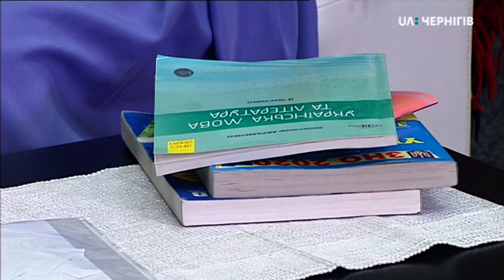Як скласти ЗНО? Поради від Інни Олешко. Ранок (11.02.20)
«Лупайте цю скалу…» або як все ж таки скласти ЗНО? Інна Олешко у травні пройшла тестування, аби зрозуміти й відчути на собі усі тонкощі й складнощі цього процесу. У студії поговорили, як батьки можуть допомогти дитині у підготовці, та про те, як дитині впоратися з хвилюванням.